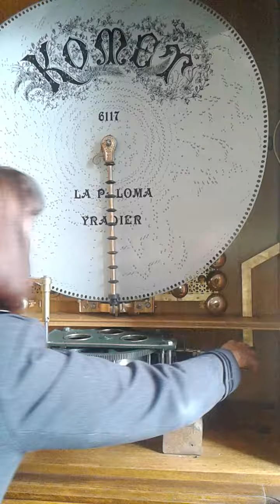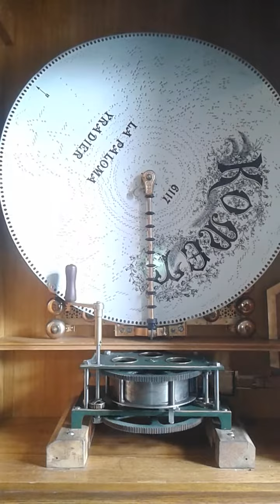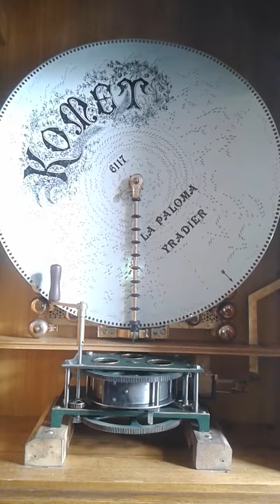33" Komet Music Box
I finally got to see this mammoth 33" Komet playing "La Paloma".  The machine is enormous and the tone is exceptional.  There are some damper noises and bell track notes missing but it's still worth listening to.  The visit to the Rüdesheim museum was a bit disappointing.  They'll only do tours for 4 or more people.  I only got to see a few boxes. Bummer!!